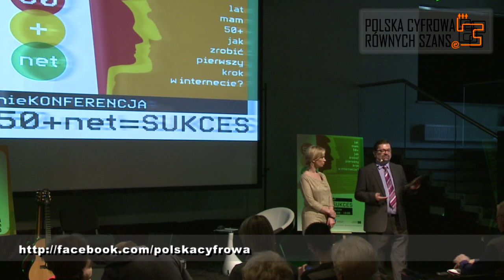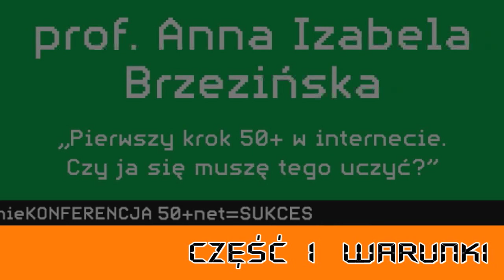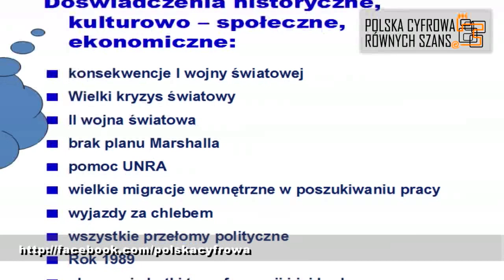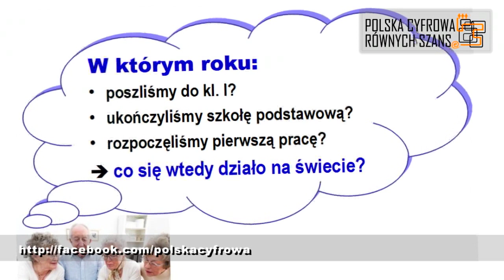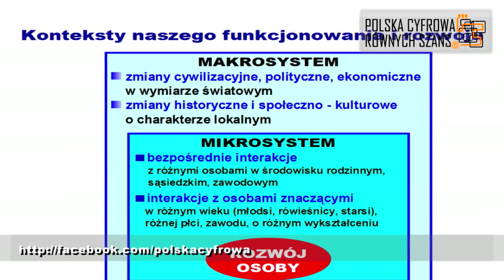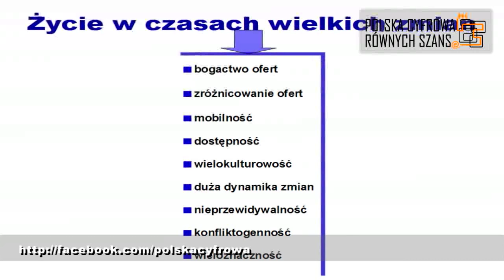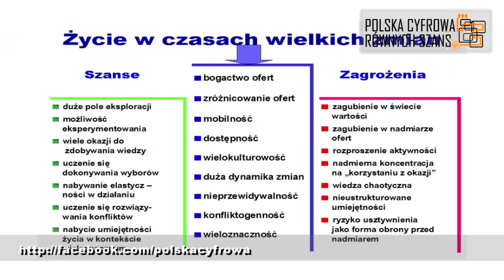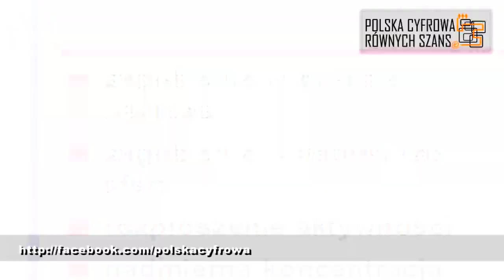Pierwszy krok 50+ w internecie - Anna Izabela Brzezińska (cz.1)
"Pierwszy krok 50+ w internecie. Czy ja się muszę tego uczyć?" - wykład Anny Izabeli Brzezińskiej, profesor Uniwersytetu im. Adama Mickiewicza w Poznaniu podczas nieKONFERENCJI w Tarnowie.